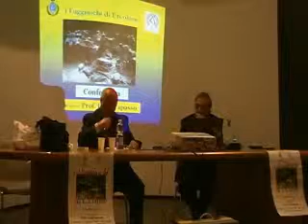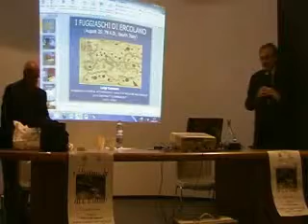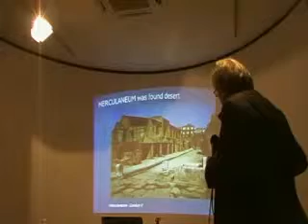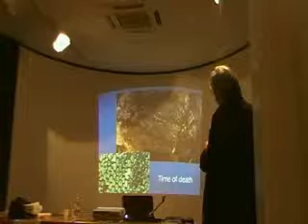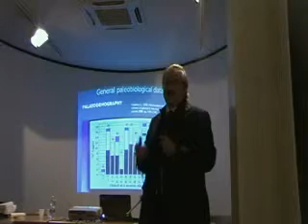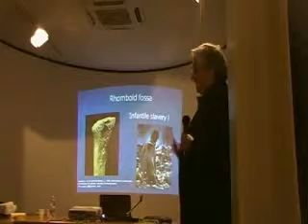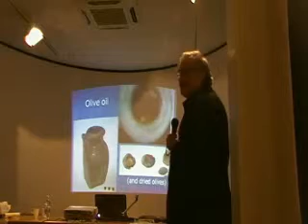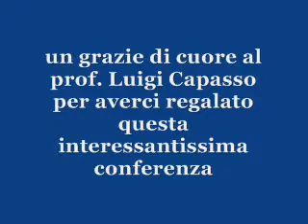Termoli - Conferenza "I Fuggiaschi di Ercolano" relatore prof. Luigi Capasso 16 mag 2014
L'Archeoclub di Termoli, venerdì 16 maggio 2014, ha organizzato una conferenza dal tema: "I fuggiaschi di Ercolano". Dopo una breve presentazione da parte del Presidente dell'Archeoclub di Termoli, Oscar De Lena, il prof. Luigi Capasso antropologo e paleopatologo dell'Università di Chieti,ha illustrato tutti gli studi durati circa 10 anni, sulle analisi effettuate sui 250 scheletri ritrovati nel 1982 in alcune grotte della spiaggia di Ercolano che, dopo l'eruzione del Vesuvio nella tragica notte del 24 aosto dell'anno 79 d.C, erano deceduti per l'eccessivo calore e per aver respirato i gas tossici causati dall'eruzione..